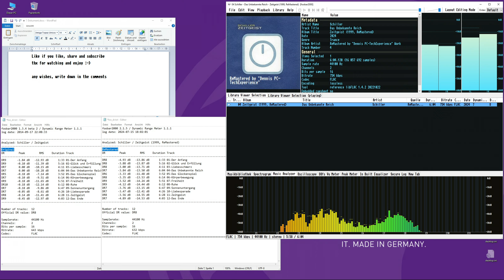myself ReMastered; 04 Schiller - Das unbekannte Reich (1999, Zeitgeist)